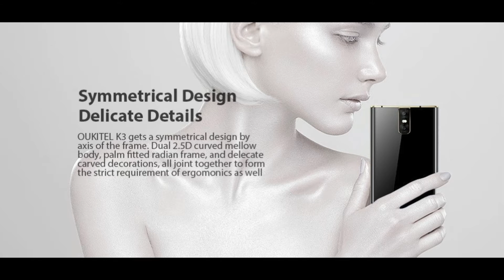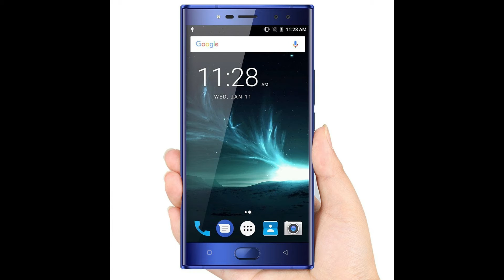格安スマホ OUKITEL K3 レビュー カメラ、RAM、ROM、バッテリー すべてがスゴイすぎる！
OUKITEL K3 は超ハイスペックなのに低価格というコスパに優れたスマホです。今回は、数ある格安スマホの中でも特に【おすすめ】な OUKITEL K3 のスペックや価格などをご紹介します。

▼OUKITEL K3